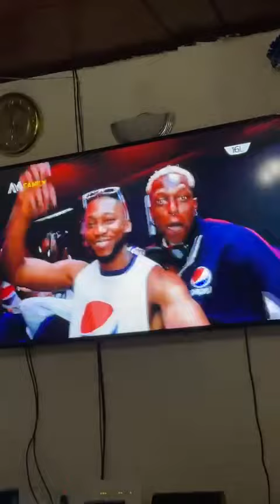Big Brother Najia Reunion ||a recap of their Pepsi-sponsored trip to SA PART 2